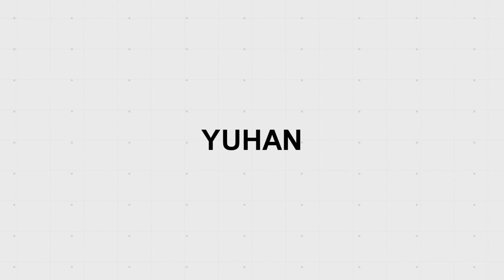드럼커버(Drum Cover)_Chandelier - sia_드러머 이유한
Sia - Chandelier - Drum cover │드러머 이유한 드럼 커버

※이어폰 착용후 들어주세요

재미있게 봐주시고 구독 따봉 부탁드려용~!!

Sonor Select Force

8,10,12,16,20

Sabian 14" HHX Evolution Hi Hat Cymbal

Sabian 17" HHX Legacy Crash Cymbal

Sabian 18" HHX Legacy Crash Cymbal

Sabian 18" HHX Evolution O-Zone Crash Cymbal

Zildjian 10" K Custom Dark Splash Cymbal

Zildjian 20" A Custom Ride Cymbal

DW5000 Double Bass Pedal

Gretsch USA Custom Curly Maple Harlequin Snare Drum 14X6.5

Yamaha Absolute Hybrid Maple Snare Drum 14X6 Vintage Natural

Ludwig Hammered Black Beauty Snare Drum 14X5 Tube Lugs

presonus audiobox 1818vsl X MOTU 8PRE

GoPro HERO5

오픈카톡: 드러머 이유한